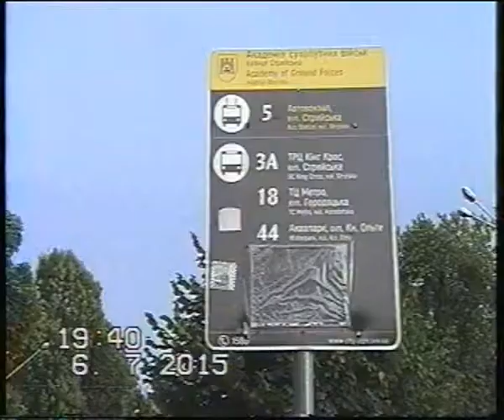smth from lviv in VHS